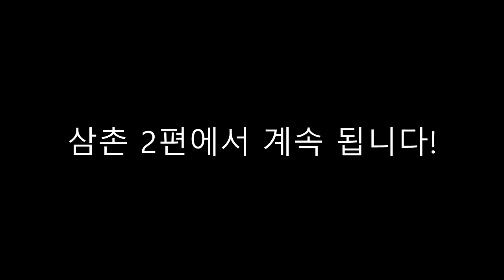잉여맨 가족상황극 | '아빠 동생이 우리집에.. 산다고!? 엄마는 절대 싫대요!' | *삼촌 1편* | 마인크래프트 Minecraft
'아빠동생 잉태택.. 우리집에 살아야된다고??? 엄마는 절대 싫대요'